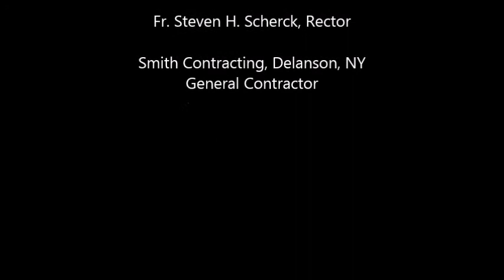Raising the Cross2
The raising of a 30 foot cross at St. Boniface Episcopal Church in Guilderland, NY.